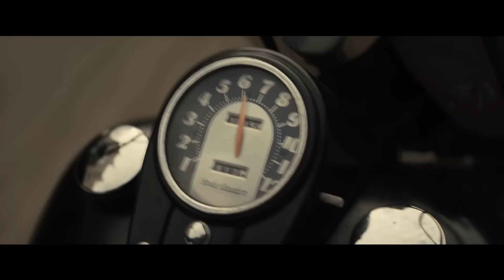EL CLUB DE LOS VÁNDALOS – Tráiler oficial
En cines 8 de agosto

Buscanos en Facebook en Universal Pictures Argentina
Encontranos en Instagram en @universalpicturesarg
Seguinos en Twitter en @UniversalPicsAr

Escritor/Director: Jeff Nichols
Productores ejecutivos: Yariv Milchan, Michael Schaefer, Sam Hanson, David Kern, Fred Berger
Productores: Sarah Green, p.g.a., Brian Kavanaugh-Jones, p.g.a, Arnon Milchan
Reparto: Austin Butler, Jodie Comer, and Tom Hardy, Michael Shannon, Mike Faist, con Norman Reedus

El club de los Vándalos sigue el ascenso de un club de motociclistas del medio oeste, los Vándalos. Visto desde el punto de vista de los integrantes, el club pasa, en el transcurso de una década, de ser un lugar de reunión para forasteros locales a convertirse en una banda más siniestra, que amenaza el modo de vida único del grupo original.